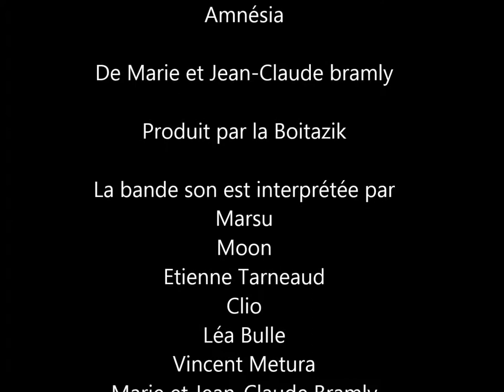Bienvenido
Bienvenido ou... la danse des bouffons de la nuit